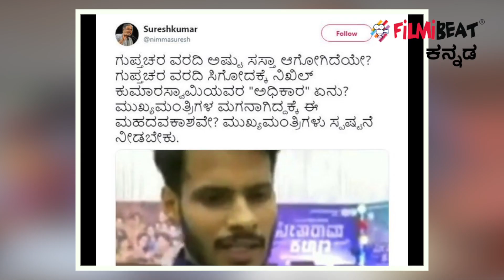ಗುಪ್ತಚರ ಇಲಾಖೆ ಬಗ್ಗೆ ಮಾತನಾಡಿದ ನಿಖಿಲ್ ಕುಮಾರಸ್ವಾಮಿ. | FILMIBEAT KANNADA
Bjp MLA Suresh kumar questions, how intelligence report is getting to cm kumaraswamy son Nikhil kumar.

ರೈತ ಮಹಿಳೆಯ ಕುರಿತು ಮುಖ್ಯಮಂತ್ರಿ ಎಚ್.ಡಿ.ಕುಮಾರಸ್ವಾಮಿ ಅವರು ನೀಡಿದ್ದ ಹೇಳಿಕೆಗೆ ಸಂಬಂಧಪಟ್ಟಂತೆ ಸಿಎಂ ಮಗ ನಿಖಿಲ್ ಕುಮಾರ್ ಮಾತನಾಡಿದ್ದರು. 'ಅಪ್ಪನ ಹೇಳಿಕೆಯನ್ನ ತಪ್ಪಾಗಿ ಅರ್ಥೈಸಲಾಗುತ್ತಿದೆ' ಎಂದು ಸಮರ್ಥಿಸಿಕೊಂಡಿದ್ದ ನಿಖಿಲ್, ಗುಪ್ತಚರ ಇಲಾಖೆ ಬಗ್ಗೆ ಪ್ರಸ್ತಾಪಿಸಿದ್ದರು. ಇದನ್ನು ಬಿಜೆಪಿ ಎಂಎಲ್‍ಎ ಸುರೇಶ್‍ಕುಮಾರ್ ಪ್ರಶ್ನಿಸಿದ್ದಾರೆ.